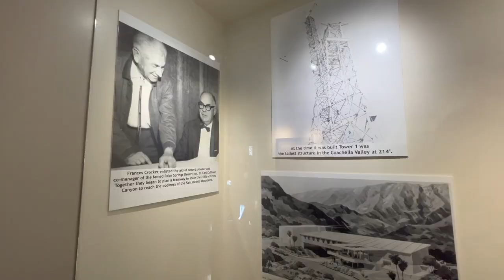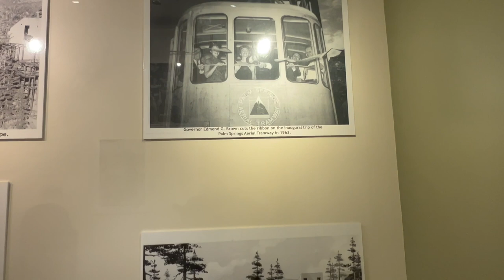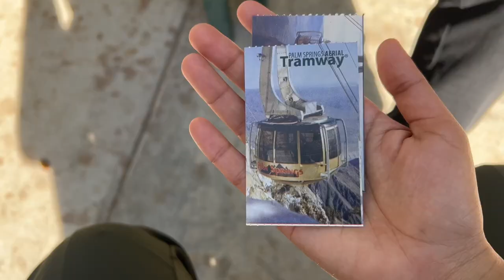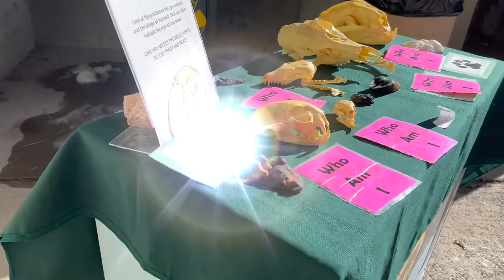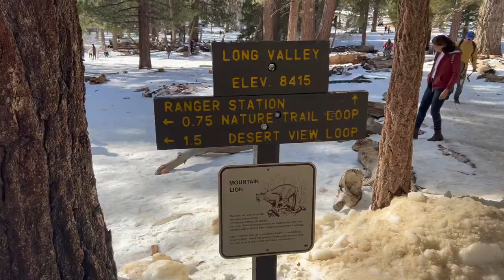Palm Springs Arial Tramway. world biggest rotating tram car cable car. USA California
The Palm Springs Aerial Tramway—the world’s largest rotating tram car—travels over two-and-one-half miles along the breathtaking cliffs of Chino Canyon, transporting riders to the pristine wilderness of the Mt. San Jacinto State Park. During your approximately ten-minute journey, tram cars rotate slowly, offering picturesque and spectacular vistas of the valley floor below. Once you reach the Mountain Station—elevation 8,516 feet—enjoy two restaurants, observation decks, natural history museum, two documentary theaters, gift shop and over 50 miles of hiking trails.

পাম স্প্রিংস এরিয়াল ট্রামওয়ে - বিশ্বের বৃহত্তম ঘূর্ণায়মান ট্রাম কার - চিনো ক্যানিয়নের শ্বাসরুদ্ধকর ক্লিফ বরাবর আড়াই মাইল ভ্রমণ করে, মাউন্ট সান জ্যাকিন্টো স্টেট পার্কের আদিম প্রান্তরে আরোহীদের পরিবহন করে৷ আপনার আনুমানিক দশ মিনিটের যাত্রার সময়, ট্রাম গাড়িগুলি ধীরে ধীরে ঘোরে, নীচের উপত্যকার তলটির মনোরম এবং দর্শনীয় দৃশ্যগুলি অফার করে। একবার আপনি মাউন্টেন স্টেশনে পৌঁছালে—উচ্চতা ৮,৫১৬ ফুট—দুটি রেস্তোরাঁ, পর্যবেক্ষণ ডেক, প্রাকৃতিক ইতিহাস জাদুঘর, দুটি ডকুমেন্টারি থিয়েটার, উপহারের দোকান এবং ৫০ মাইলের বেশি হাইকিং ট্রেইল উপভোগ করুন।